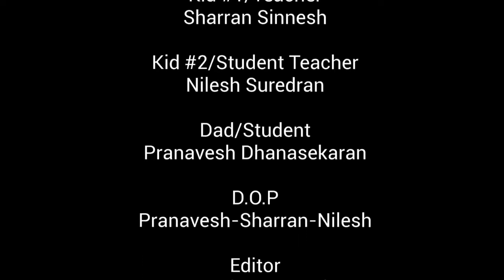Types of Students Bloopers (Tamil) l Pranavesh Dhanasekaran l Sharran Sineesh l Nilesh Surendran